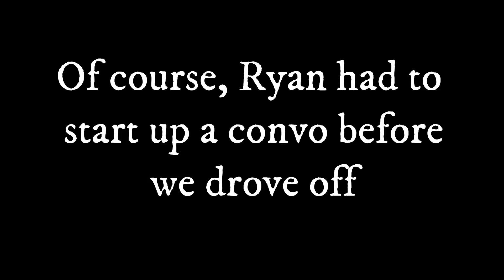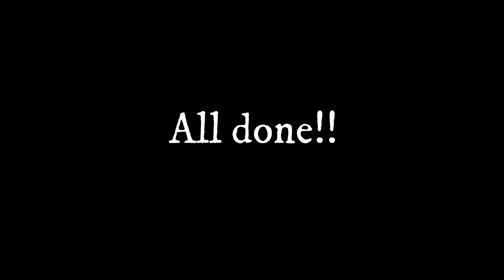Random Vlog - Running Errands - Trimming husband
Since I became a mother, my days never go as planned. It is either I forgot to do something or I have a packed day of trying to do everything that was not even on the list in the first place. Today was one of those days. So Azaelia is back for the summer, so we have our hands full. Come with us as we go grocery shopping, organize the pantry, trim Ryan, and submitted Azaelia's passport for renewal.